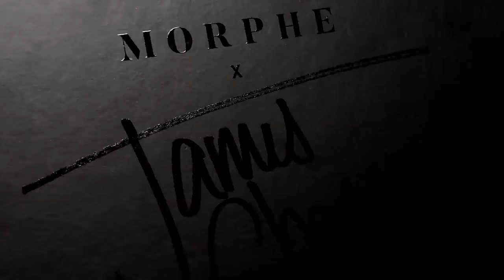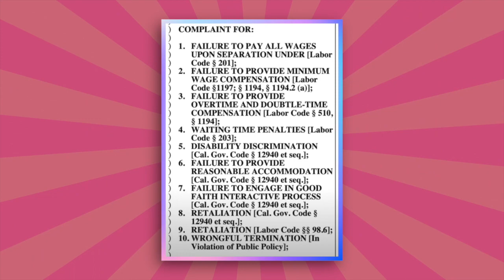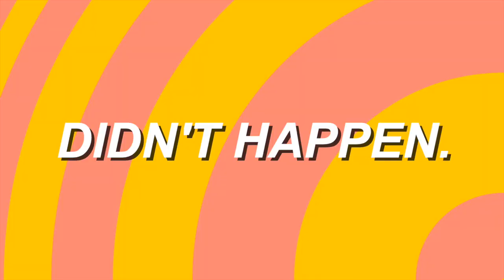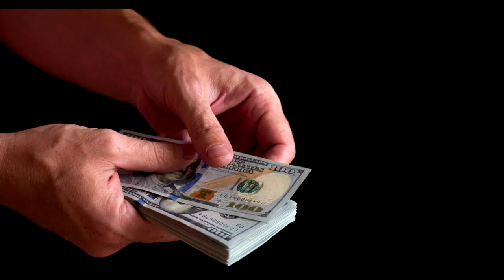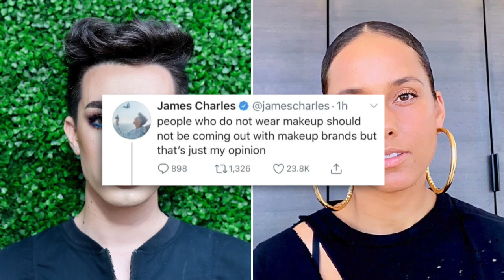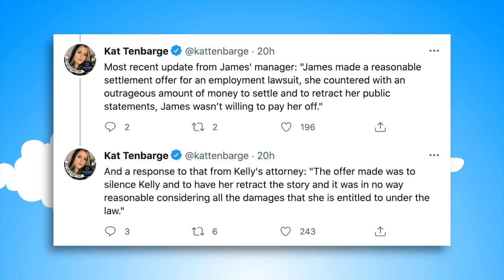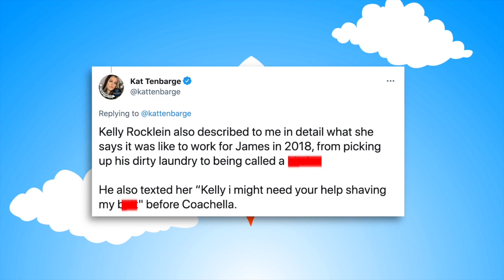Interview With James Charles Former Employee..